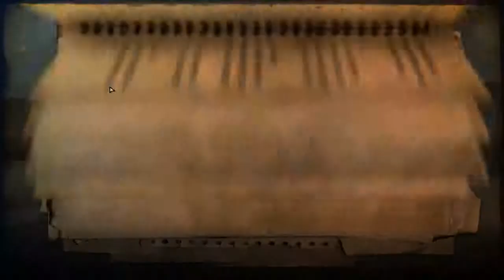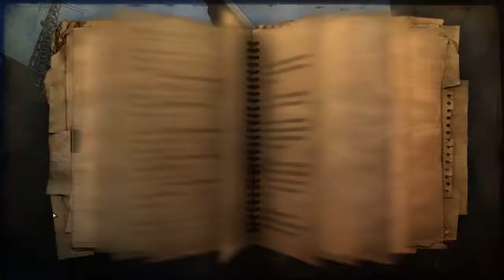GEOVIVAS - Last Bastion Diamonds 8 x 5 (54kill)